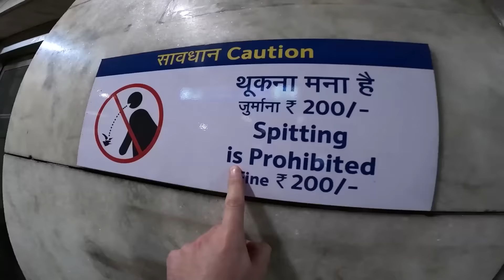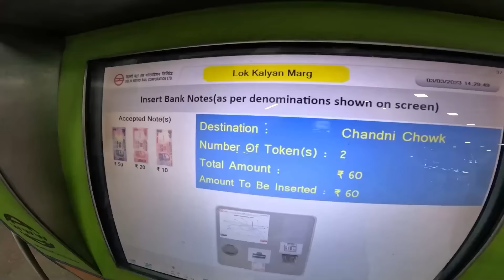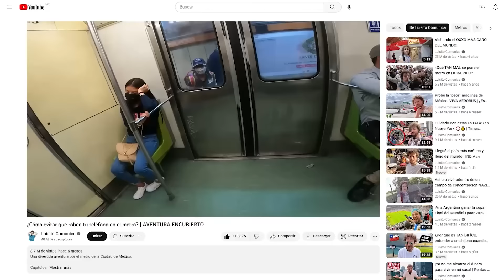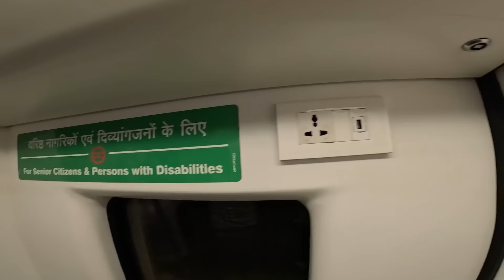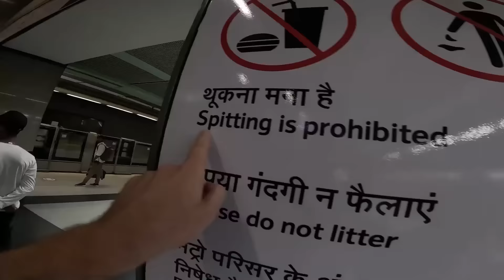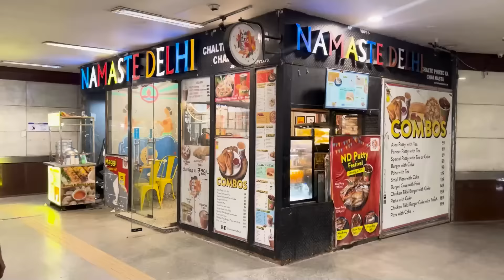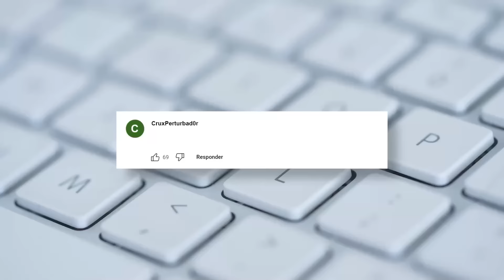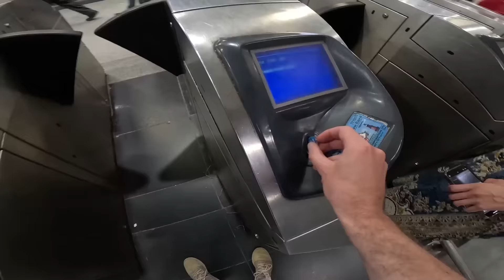Me subí al metro de la INDIA | ¿Es tan malo y sucio como dicen? 🇮🇳🚊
Nos aventuramos por el sistema de metro de la ciudad de Delhi, en India. Fue una experiencia mucha más moderna y ordenada de lo que esperaba. Me agradó bastante.

Partes en el video:

0:00 Contexto
1:13 Primera estación, ¿Cómo entrar?
2:50 ¿Cómo son los vagones?
4:50 Cómo moverse en multitudes
6:57 El vagón de mujeres
8:56 ¡Monos en el metro!
12:25 Datos culturales
14:39 Despedida